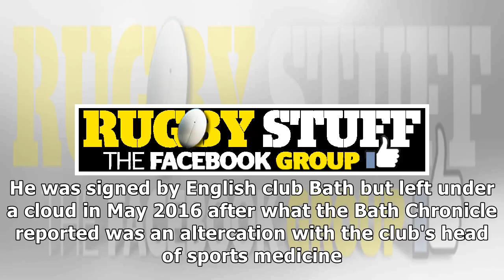Amanaki Mafi of Melbourne militants appear in court after allegedly assaulting teammates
Melbourne Rebels rugby player Amanaki Lelei Mafi has appeared in court, charged with assaulting teammate Lopeti Timani. The alleged assault occurred after the visitors lost 43-37 to the Highlanders in...